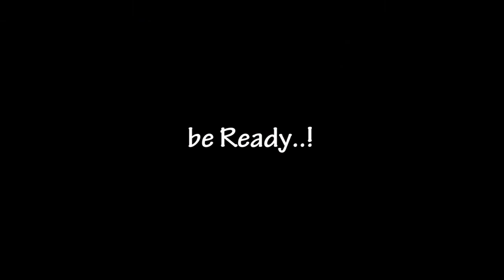Crescent Media Club - History of Winning Short Films...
ISTD-C and Touring Talkies(crescent media club) proudly shares the history of winning short films which was from the year 2012...